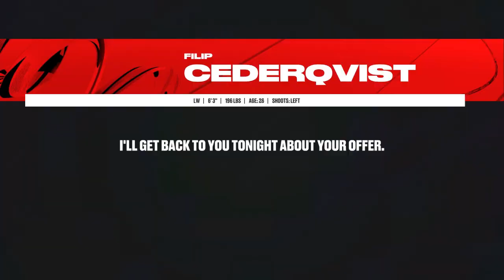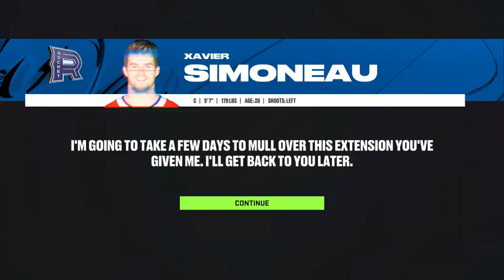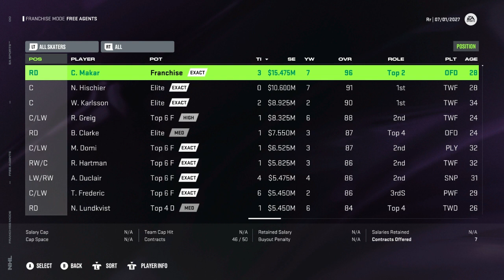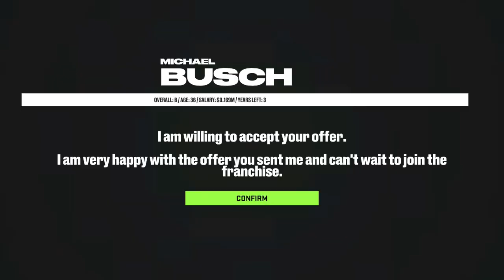habs franchise #4 season 26 27